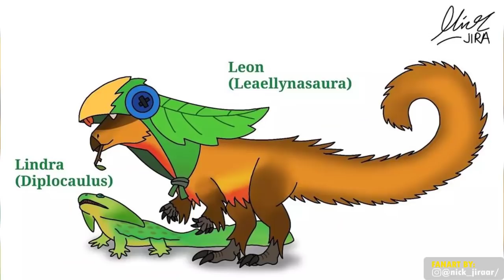Brawler Fanart But Animal | Brawl Stars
Hello all Brawl Stars lovers!
Today our channel will show you Brawl Stars fanart in animal.
In this video has fanart of Poco, Nita, Bull, Surge, Rico,... and many more.
So you will see brawler fanart that turn into animal.
Which fanart you love the most?
Please comment your favorite brawl stars fanart under this video.

I hope you will be glad to love these fan art and I will make new video if it has anything new update.
So let's enjoy brawl stars art together for fun.

I have played this game on my Android phone or you also play it on your iPhone or iPad device.
The Brawl Stars game is a freemium mobile video game developed and published by the Finnish video game company Supercell.